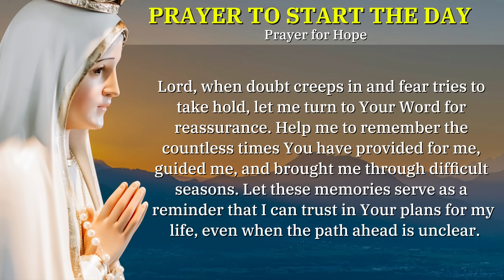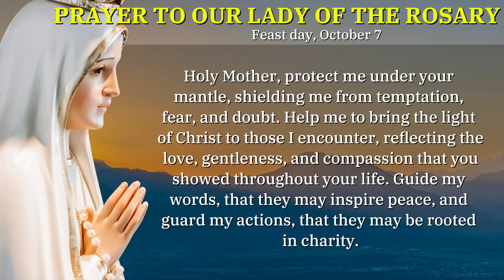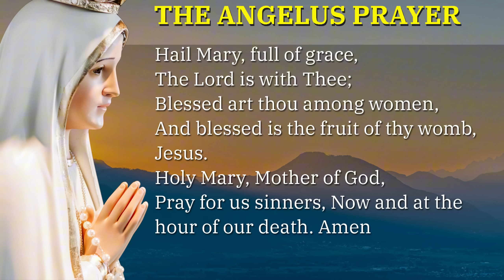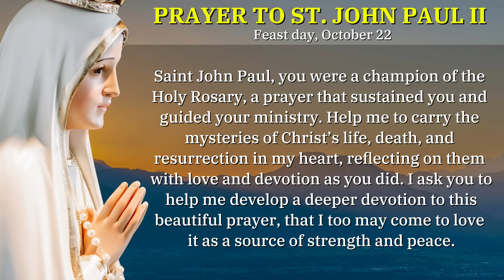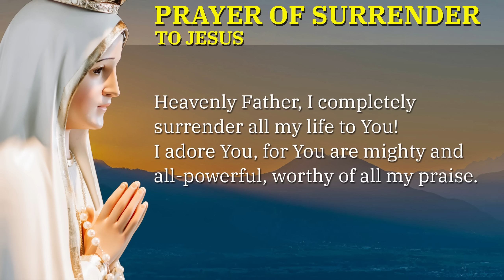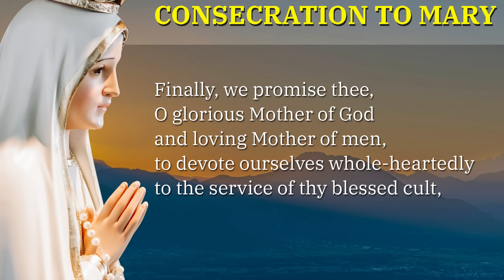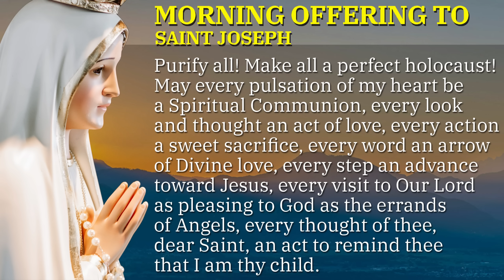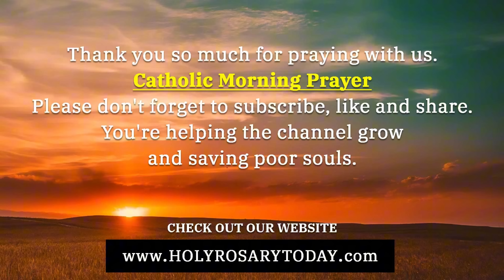CATHOLIC MORNING PRAYERS TO START YOUR DAY 🙏 WEDNESDAY, OCTOBER 23, 2024 🙏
Let us pause for a moment of reflection and spiritual contemplation as we engage in today's Catholic Morning Prayers. This prayer includes the Gospel of the Day, prayers to the Blessed Virgin Mary, Saint Joseph, Saint Michael the Archangel, and more.

*Chapters*
00:00 - Intro
00:43 - Sign of the Cross
01:39 - Morning Prayer to Start the Day
03:24 - Prayer to the Blessed Virgin Mary (Feast of Our Lady of the Rosary, October 7)
07:06 - Gospel of the Day (Saint Luke 12:39-48)
08:54 - The Lord's Prayer
09:15 - The Angelus Prayer
11:00 - Morning Prayer to the Holy Spirit
12:50 - Prayer to St. John Paul II (Feast day, October 22)
17:03 - Daily Offering to the Immaculate Heart of Mary
17:44 - Prayer of Surrender to Jesus
19:48 - Consecration to the Blessed Virgin Mary
22:04 - Acts of Faith, Hope and Love
24:23 - St Michael the Archangel Prayer
25:25 - Morning Offering to Saint Joseph
26:31 - Morning Offering of St. Thérèse of Lisieux
28:16 - Morning Prayer for Repentance and Salvation
29:55 - Outro